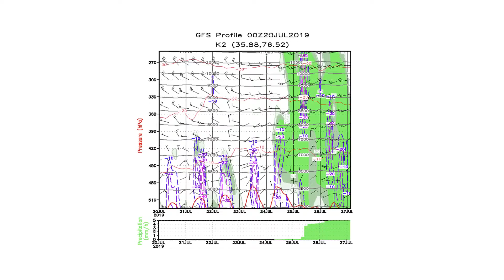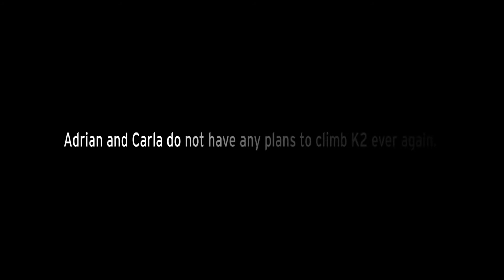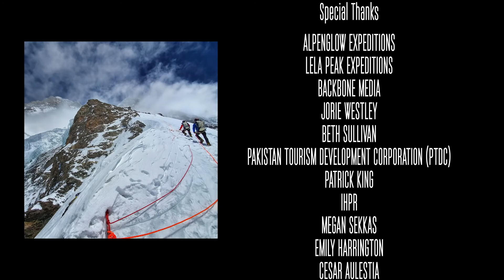Ascensiunea pe K2 ...Wooow